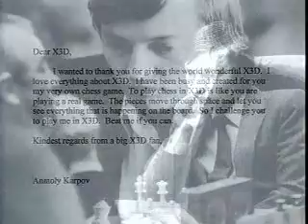x3d Wil Wheaton Infomercial 3/3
Infomercial for cheesy "x3d" extreme 3d glasses with Wil Wheaton and Kylie Bax from 2002.